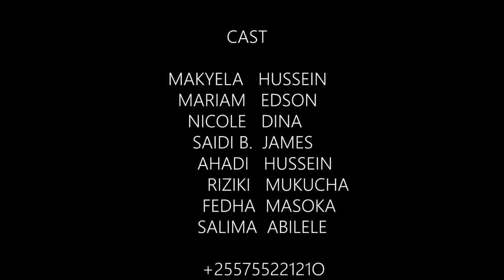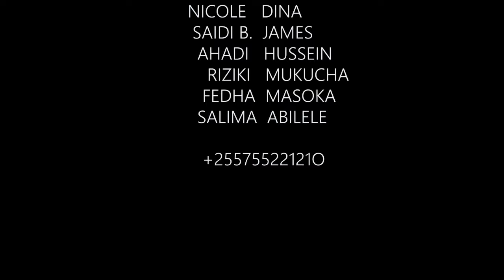TOLOTOLO Episode 9 Nyarugusu Movie